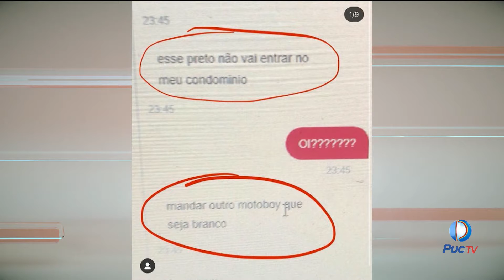Livros Infantis contra racismo viraram pauta de Webnário